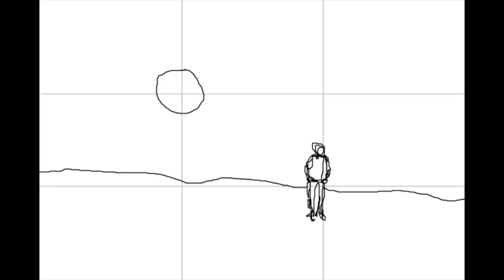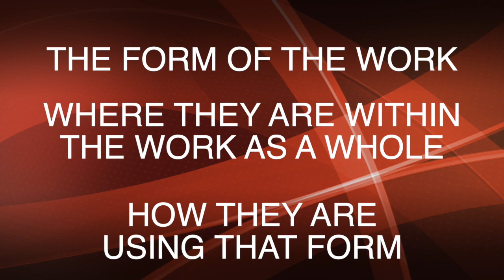10 Minute Acting Class: Chekhov's Three Laws of Composition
In this video, I cover Michael Chekhov's Three Laws of Composition: Triplicity, Polarity, and Transformation and how it effects the Actor/Artist in every aspect of his work.